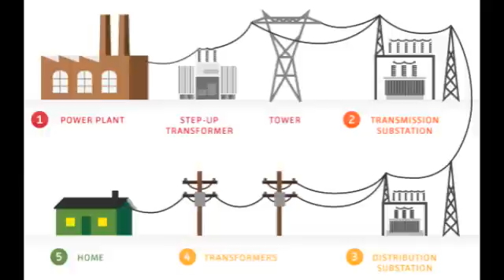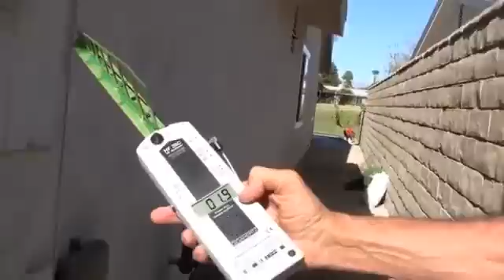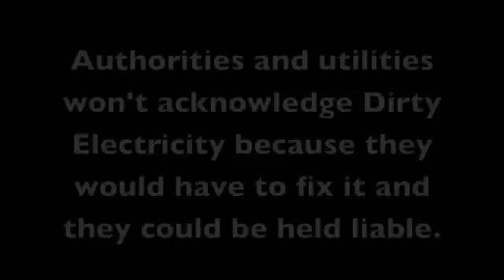Smart Meters, Dirty Electricity and Disease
Uploaded by MorphCity on Aug 4, 2011

He has his recent papers posted on his website about studies of the health effects of dirty electricity.